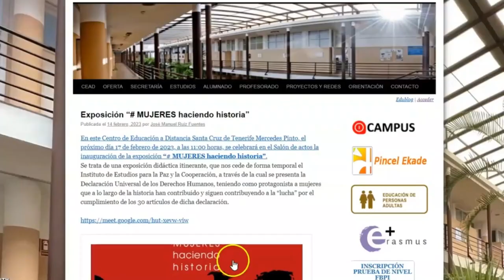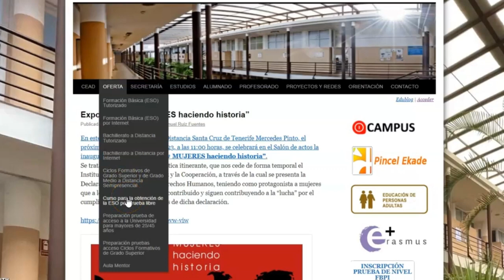CEAD PRESENTACIÓN ERASMUS ITALIANO